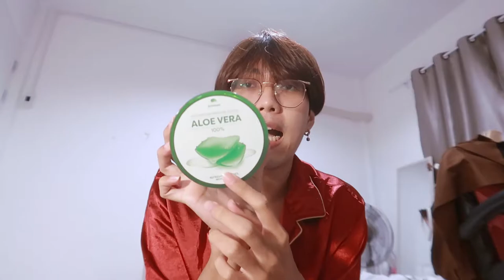🌙 skincare routine 🧖‍♀️ สกินแคร์เช้า, เย็น, ใช้หมดแล้ว | nusyeon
แชร์ สกินแคร์ ถูกและดี ที่ใช้ มีทั้งใช้อยู่และใช้หมดแล้ว มีอะไรบ้างมาดูกันนน

Shopping Online 🛒
Night Skincare🌙